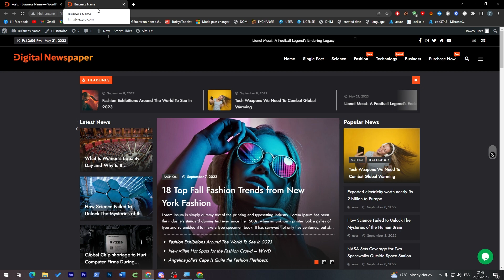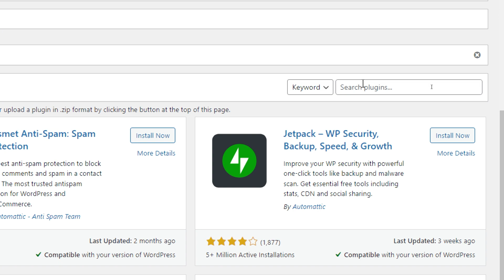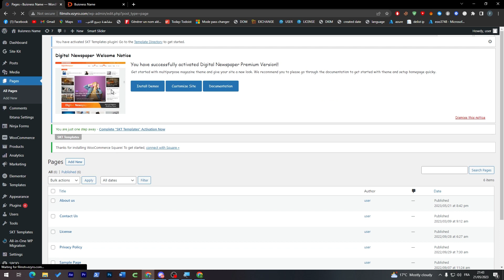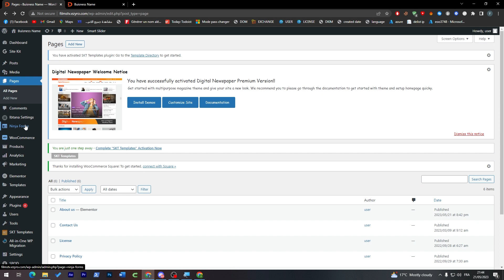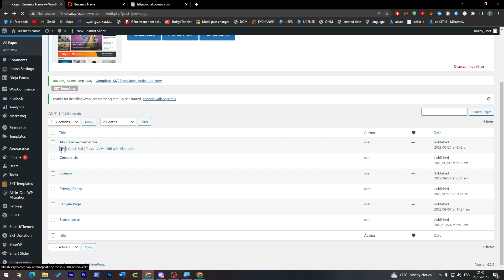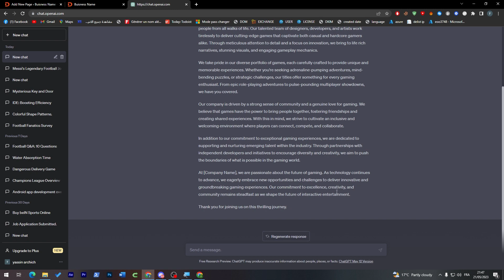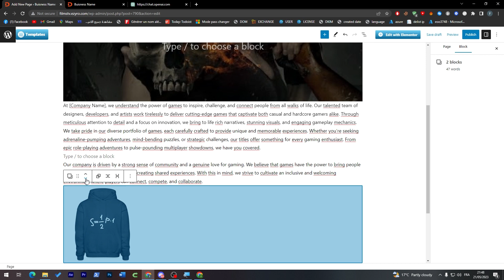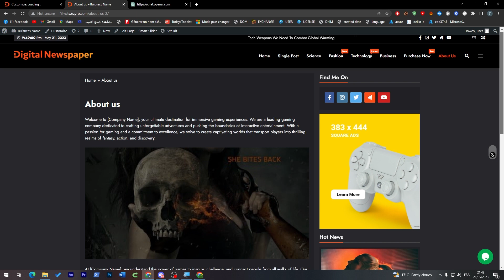How To Create About Us Section in WordPress 2024! (Full Tutorial)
Today I show wordpress about us section,wordpress tutorial,wordpress,how to create a contact form in wordpress,wordpress contact form,about us page,how to create about us page in wordpress,about us page in wordpress